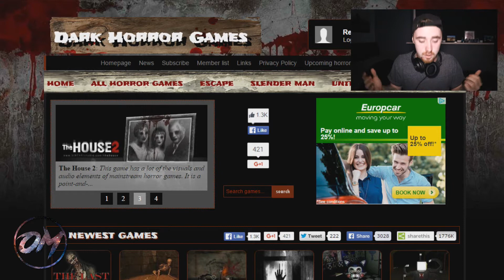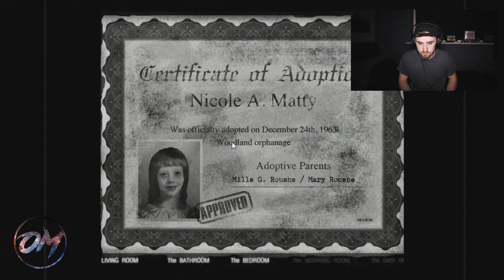THE SCARIEST GAME I'VE EVER PLAYED!! | THE HOUSE 2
Welcome to the FIRST official gaming video for Outliners Media!!

In this video I play The House 2..

The scariest game I have ever played in my entire life ..

Like literally .

Like I shit ...

Blood ..

Anyways heres how I handled the game!

Game Title: The House 2

► SOCIAL MEDIA!